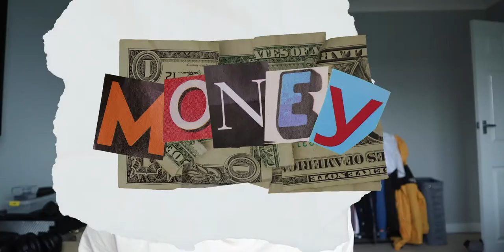100 Days Of Quarantine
Thank you for 100 days.

-Max